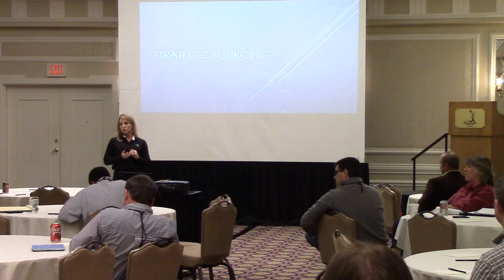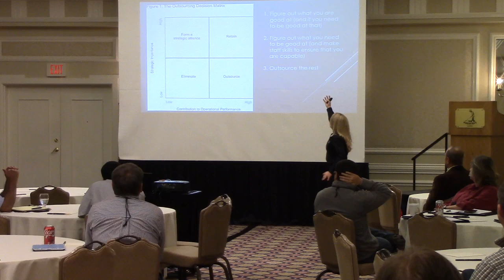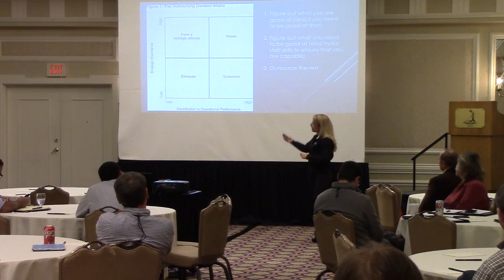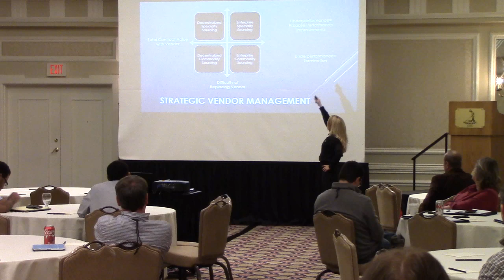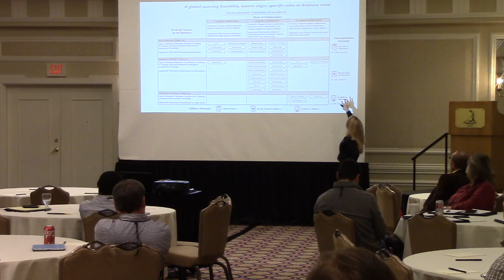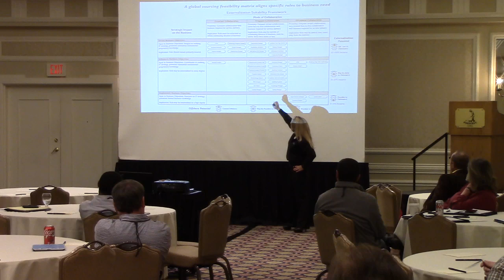NCLGISA Fall 2014 - Strategic Sourcing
Track 3 - Management
Thursday 11/13/14 @ 10am